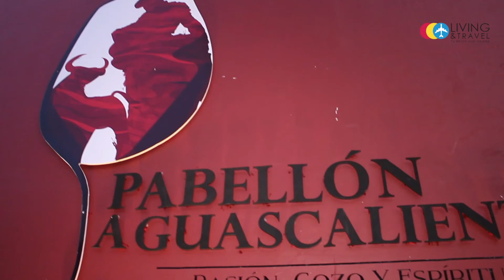Pabellon Aguascalientes en la Feria de San Marcos 2015